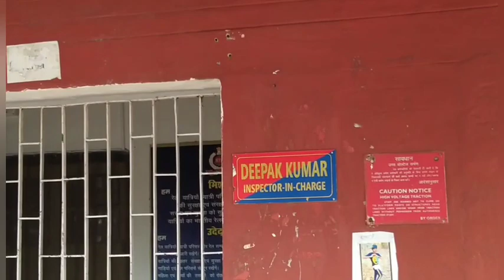रानी कमलापति स्पेशल ट्रेन से संदिग्ध हालत में पकड़ा गया युवक